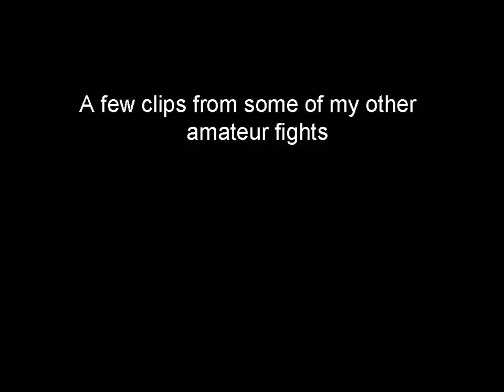More Amateur Fight Clips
Level 1: Past Livestreams, Exclusive Workout Videos, Boxing Drills
Level 2: Boxing Workouts (Includes DE Bag and Jump Rope Training Camp}
Level 3: Beginner Boxer's Portal: Comprehensive training for true beginners
Level 4: Week Long Boxing Training Camps to discover your potential
Level 5: Reviews and feedback on your boxing training and technique
Level 6: Comprehensive Instructional Videos (Footwork, Head Movement, Defense, Padwork etc.)